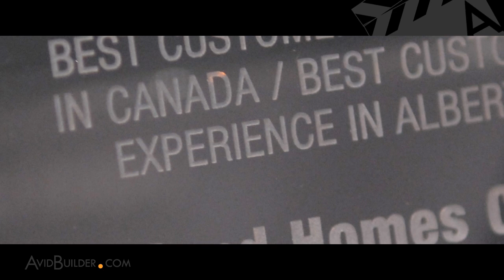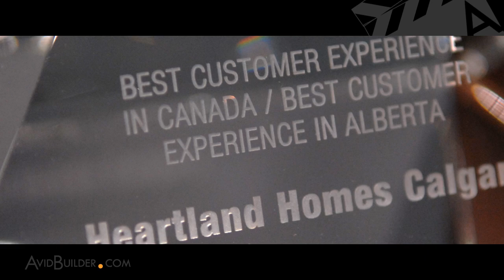AvidBuilder Profiles - Heartland Homes, Part 1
Heartland Homes of Calgary is the number-one rated builder in Canada for customer experience. A division of Carma Development Corp., Heartland attributes over 30% of its sales originations to customer referrals, twice the industry average. Not surprisingly, the busy home building company's marketing expense is minimal. Part 1 of 2, HiDef